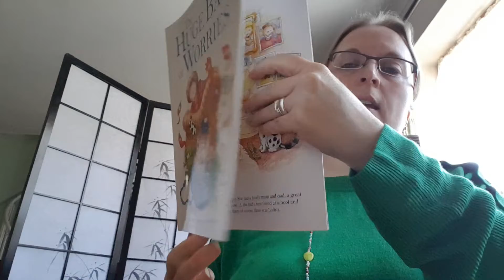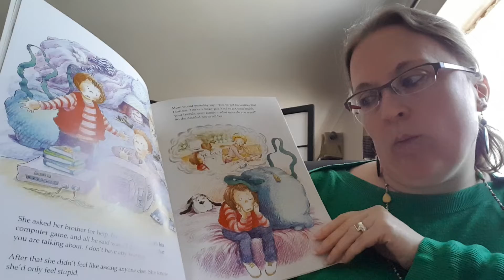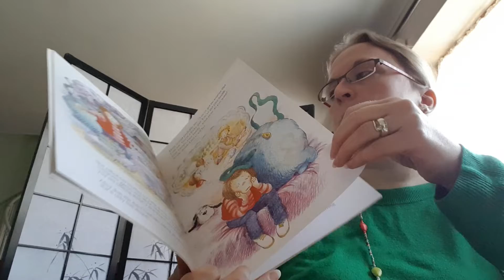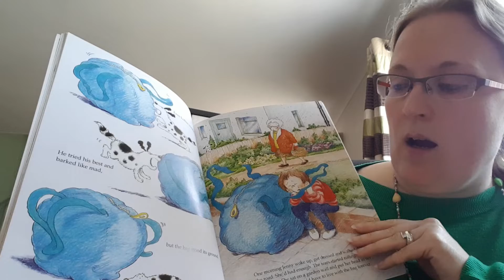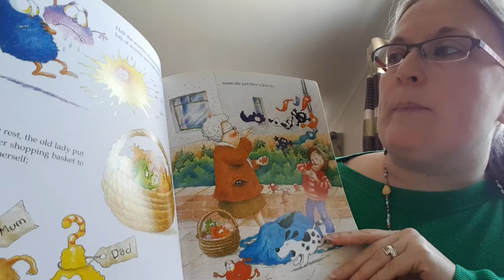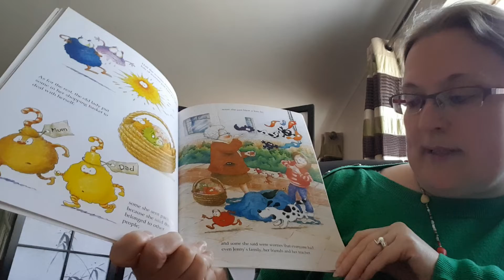Bag of worries, Story with Mrs Crawley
Can you talk to a grown up about your worries?